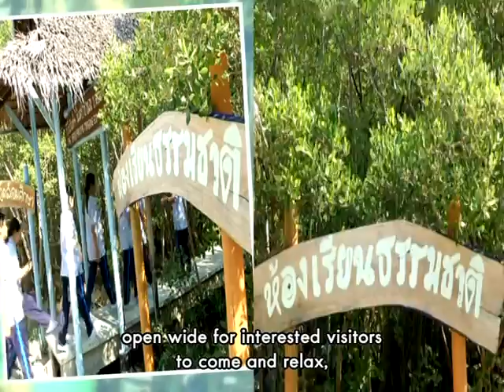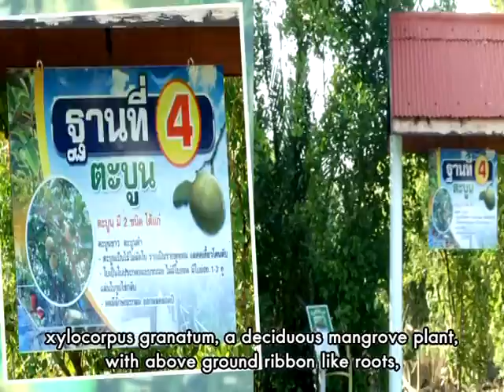16 พิพิธภัณฑ์นิเวศป่าชายเลนบางปะกง 2 นาที